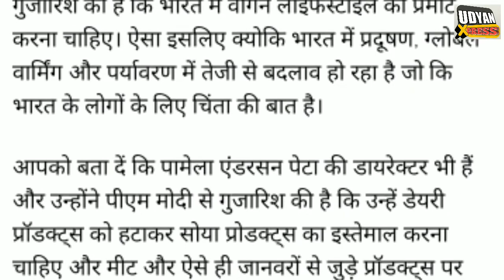पामेला एंडरसन ने PM Modi को लिखा खत!!😮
Pamela Anderson wrote letter to PM Modi